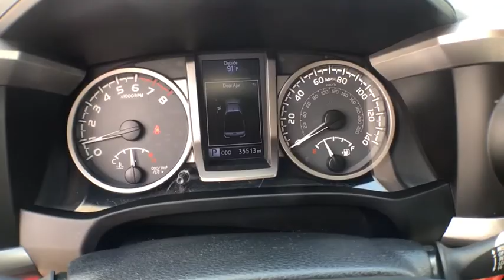2018 Toyota Tacoma Fort Myers FL U15918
Inferno Used 2018 Toyota Tacoma available in Fort Meyers, Florida at Dixie Buick, GMC.

NO DEALER FEE ONE OWNER CLEAN CAR FAX/ NO ACCIDENTS BLUETOOTH/ HANDS FREE CELL PHONE REAR BACK UP CAMERA DEALER SERVICED SAFETY INSPECTED RECENT TRADE 4WD ABS brakes Air Conditioning Alloy wheels AM/FM radio: SiriusXM Anti-whiplash front head restraints Brake assist Dual front impact airbags Dual front side impact airbags Electronic Stability Control Front fog lights Low tire pressure warning Occupant sensing airbag Passenger door bin Power steering Power windows Remote keyless entry Steering wheel mounted audio controls Variably intermittent wipers. 2018 Toyota Tacoma SR5 V6 4WD 6-Speed Automatic InfernobrbrRecent Arrival!brbrWe have been serving the community since 1934! We have a well trained award winning sales and service team ready to make your experience a great one! Well stocked inventory of both New and quality Preowned Cars Trucks and SUVs Certified Technicians in an up to date service facility We know your time is valuable. We are sure you will find our site a fast and convenient way to research and find a vehicle thats right for you.